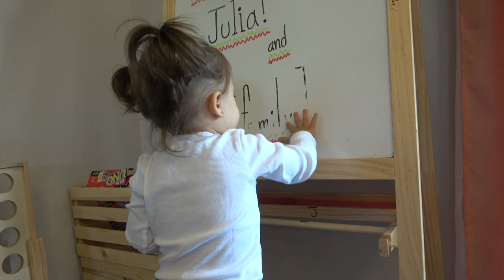jade đc đi Cali chơi, chạy nhảy hớn hở, chơi với Chú Jon quá vui luôn